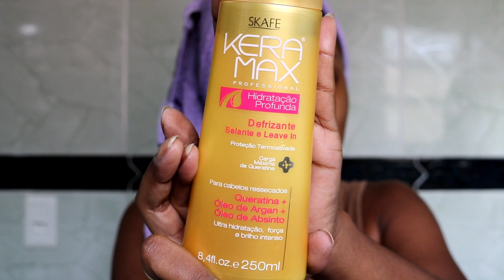Meu cronograma capilar pós QUÍMICA | Lais de Paula